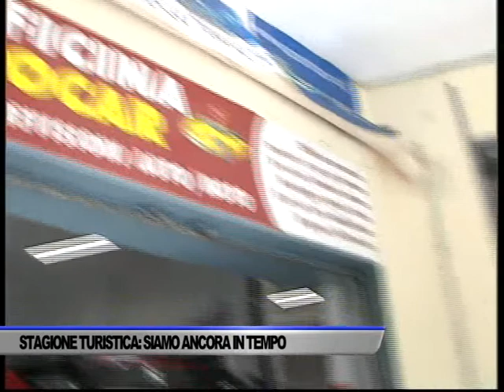PRESIDENTE DELLA PROVINCIA DI SALERNO: “C’E’ TEMPO PER SALVARE LA STAGIONE...- SVZ TG DEL 23/04/2020